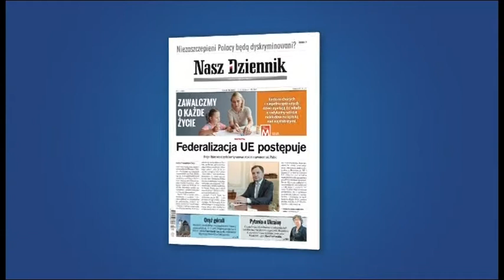Trwam - Reklama (01.01.2021)